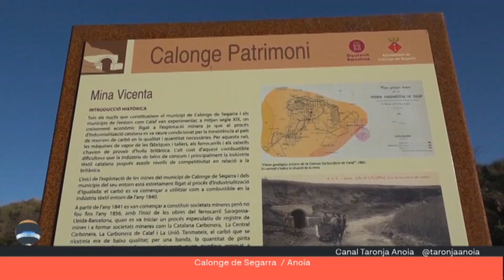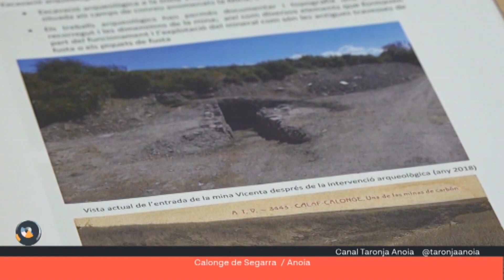Calonge de Segarra recupera i restaura una antiga mina de carbó, la mina Vicenta